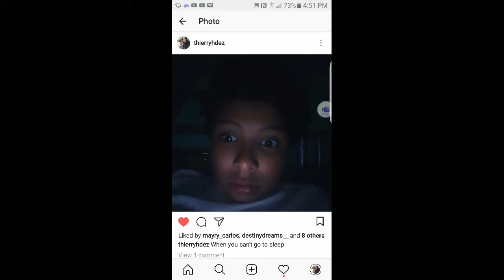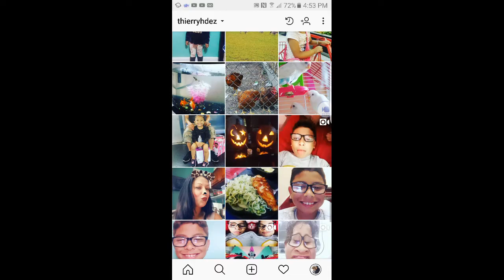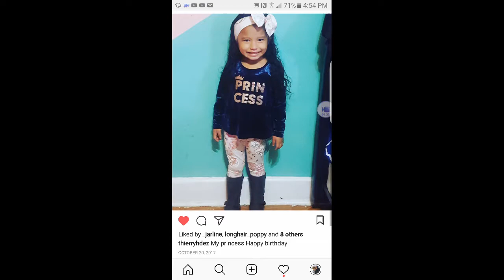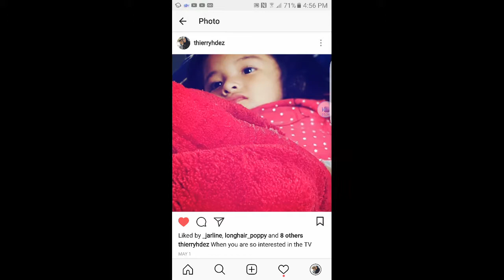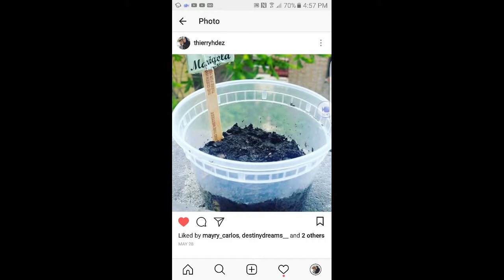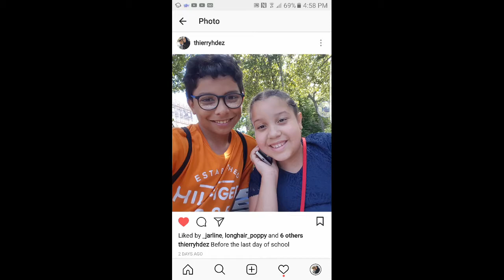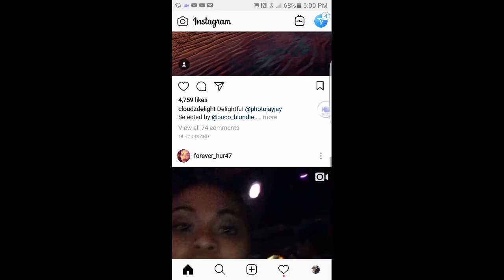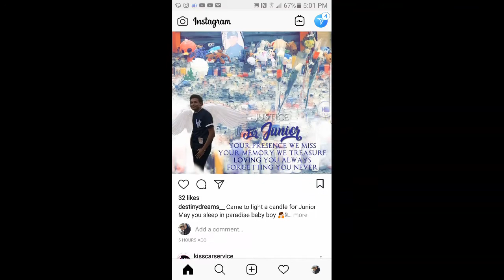My instagram page